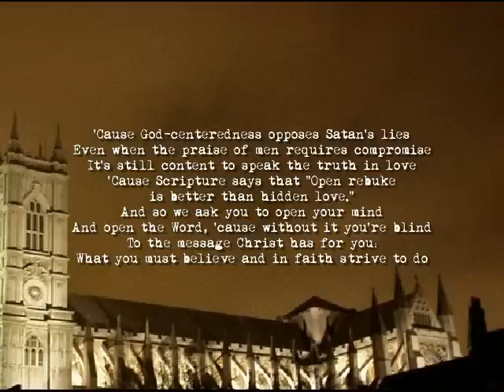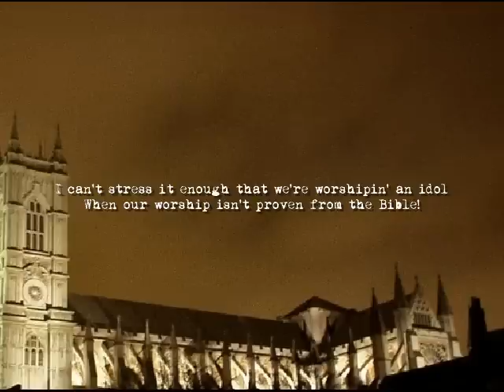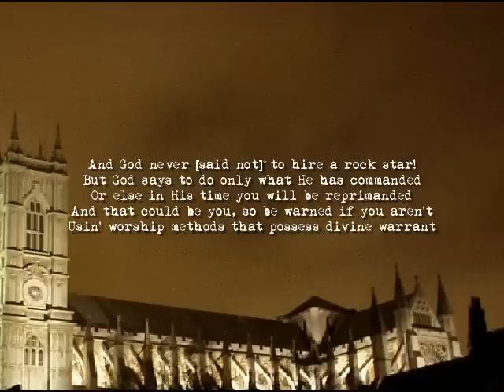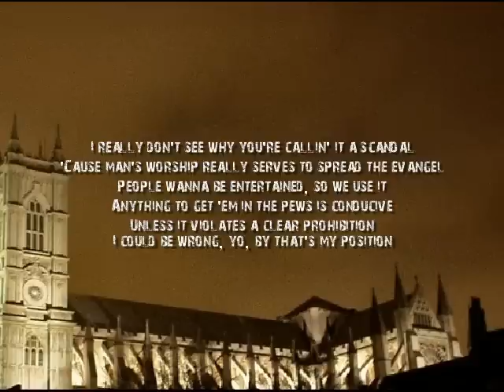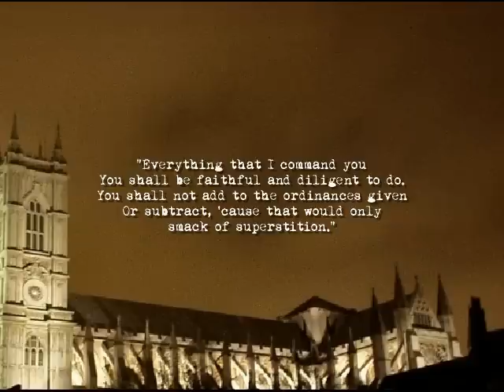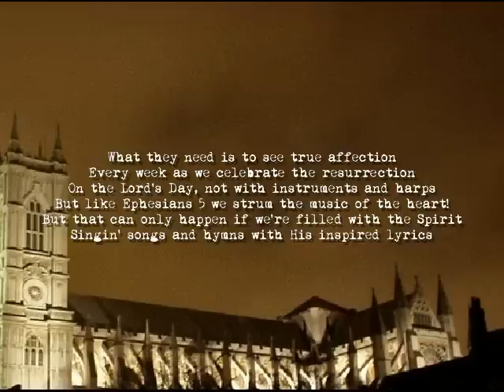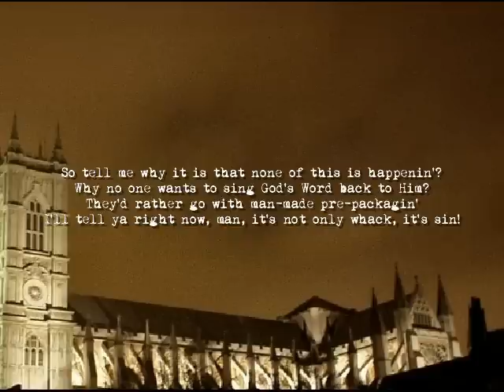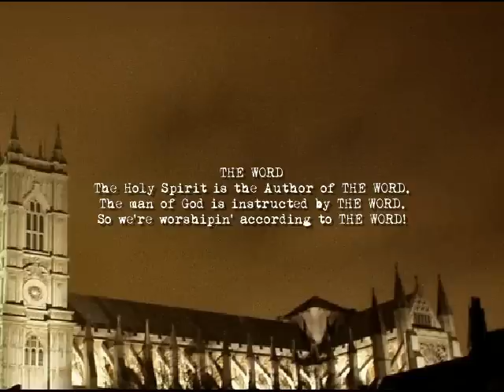Rapper Delivers Treatise on Regulative Principle of Worship!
In this unique video, a largely unknown Christian rapper delivers a passionate hip-hop treatise in favor of the Regulative Principle of Worship (RPW). According to the RPW, any worship practice which lacks clear Scriptural warrant is prohibited by God. Originally composed and recorded in 2008, the song features the superior beat-making abilities of Mike Beats and includes eight minutes of high energy polemical rhymes explaining and defending the historic Reformed and Presbyterian theology of worship from the Bible. While addressing issues of worship, the song is not itself intended for use in public, family, or private worship. The video was arranged and produced by The Sola System.